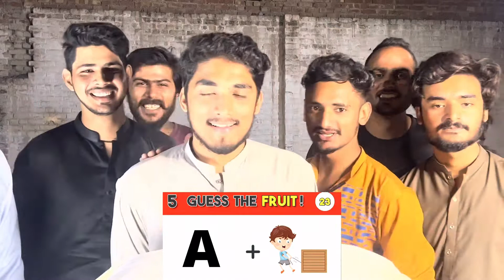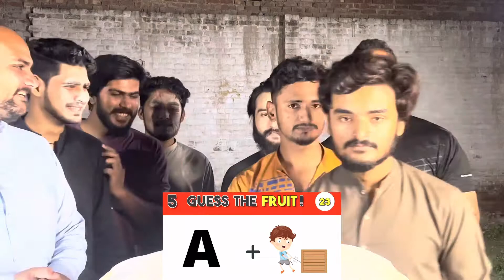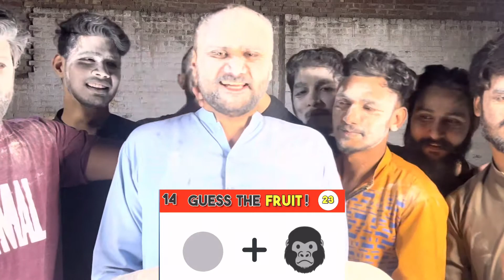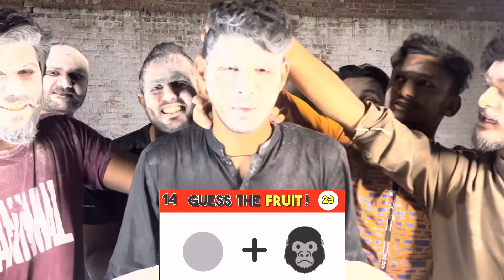Guess the fruit | Funny challenge